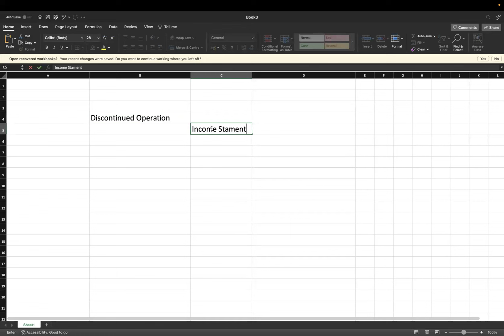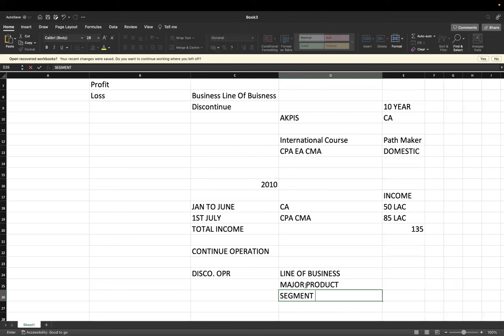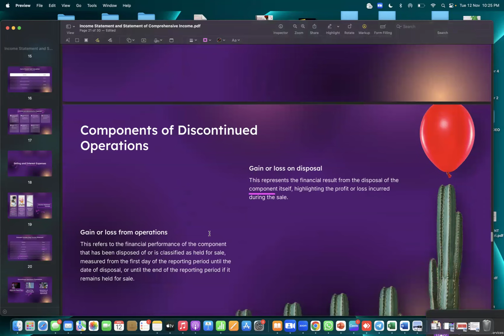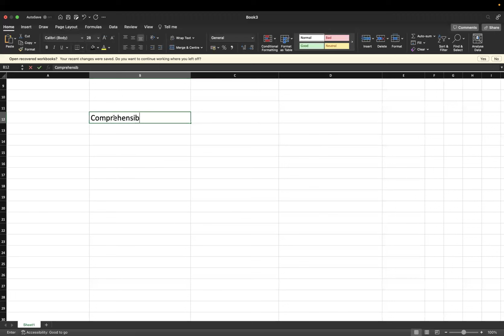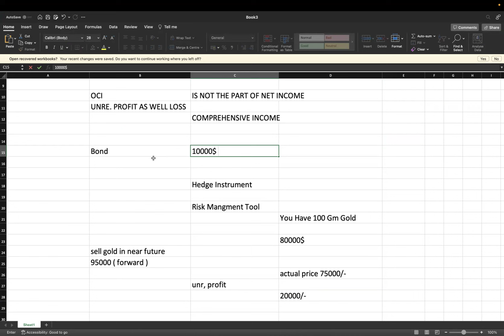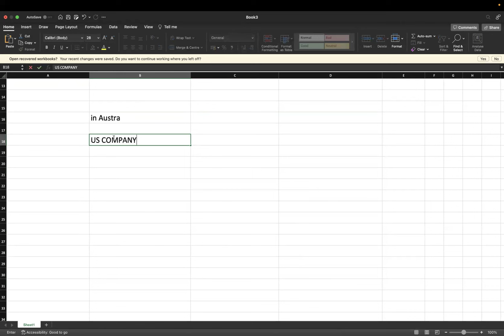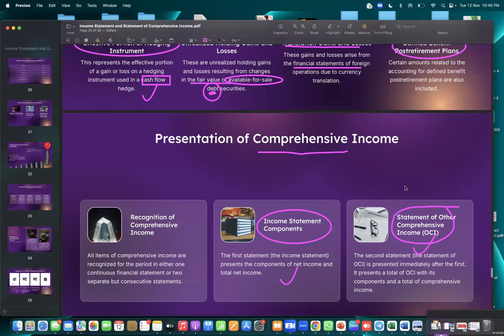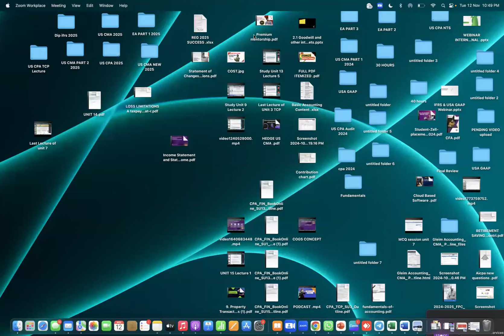Discontinue Operation Concepts I US CMA PART 1 Lecture I US CMA I CMA Coaching